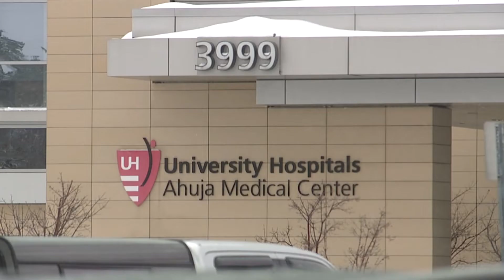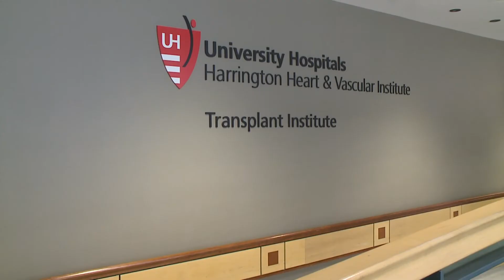UH worker donates kidney to woman